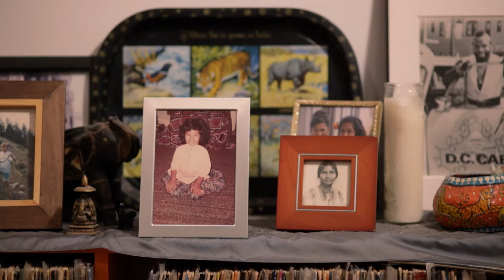Sardines out of a Can Trailer with Shonali Bhowmik & John Early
Sardines out of a Can is a semi-romantic comedy following Puja, a single, eccentric grad school dropout who is on a quest to find the perfect 'roommate.' With the help of her friends and a smart-phone, Puja reconciles her goals to subsidize rent payments and find a boyfriend. Grizzly events ensue when a freeze-dried pet enters the picture.

Actors - Shonali Bhowmick, Adam Wade, Christian Felix, John Early, Sunita Mani, Yazan Shouldertap, Jennifer L. Sirisuk, Marcellus Hall, Isabel Restrepo, Greg Barris, Jason Lam, John F. O'Donnell, Gene Reich, Isabel Restrepo, Carla Rhodes, Jennifer L. Sirisuk
Writer, Director, Producer - Shonali Bhowmik
Cinematographer, Editor, Colorist - Justin Joseph Hall

Shot in New York, New York.

FOURWIND FILMS has proven to make engaging, stylized content that has been picked up by HBO.  Our team has worked on multi-lingual fiction, non-fiction, and commercial projects that have been recognized at the Cannes, Sundance, Emmy awards, La Biennale, Film Independent Spirit Awards, TriBeCa,  Manhattan, & WorldFest - Houston festivals and has worked for clients such as NBCUniversal, National Geographic, The New York Times, PBS, Major League Baseball, RedBull, Dwayne “The Rock” Johnson, BMW, Facebook, and more.